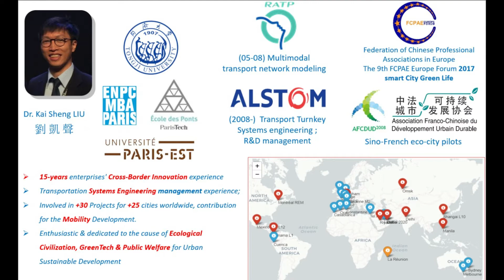Kaisheng LIU, alumnus of Tongji University & Ecole des Ponts ParisTech)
Kaisheng LIU (Tongji University / Ecole des Ponts ParisTech) obtained  the double degree of IFCIM (Sino-French Institute for Engineering and Management) which was established by Tongji University and ParisTech. He has joined Alstom in 2008 and works in R&D on the urban transit system management. He is cofounder of the Sino-French Association for Urban Sustainable Development (AFCDUD).